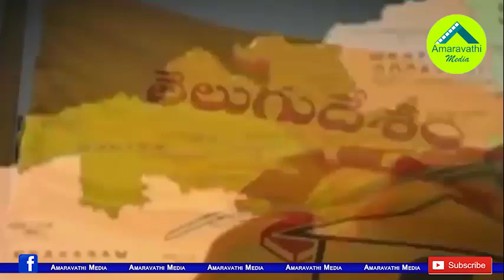జాతకం కారణాలే జగన్ దూకుడుకు బ్రేక్ వేసిందా?| Does astrology have an effect on the AP 3 Capitals?